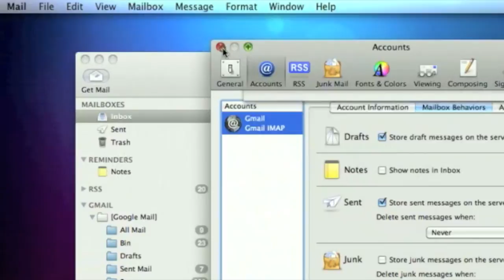Stop iPhone notes showing in Inbox (Apple Mac Mail)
This short guide shows you how to stop your iPhone notes showing in your Mac Mail Inbox in OSX.  Very straight forward and easy process, though many do not know it can be done.